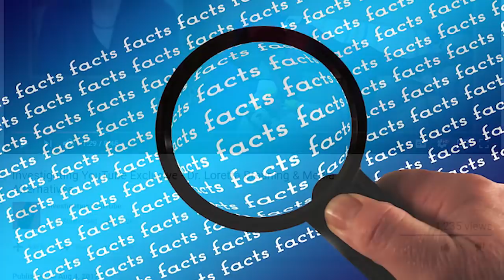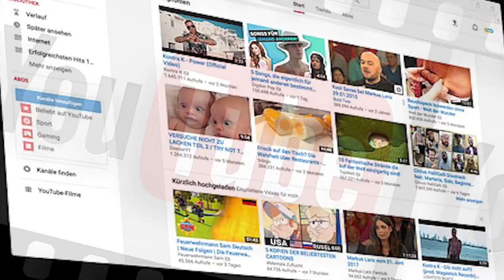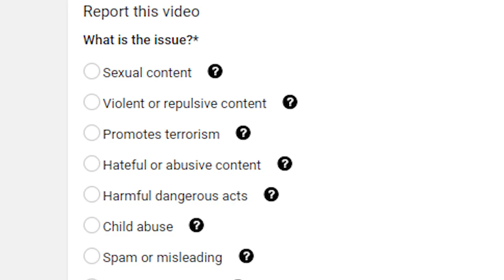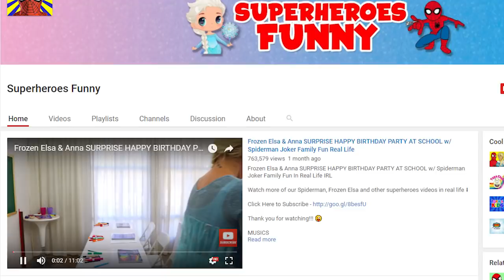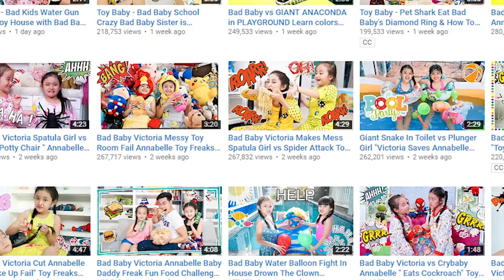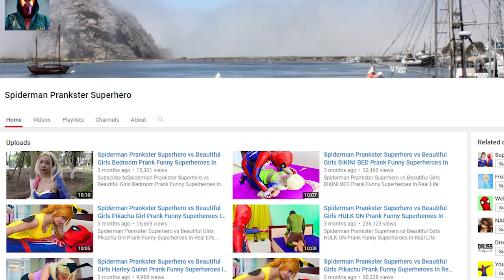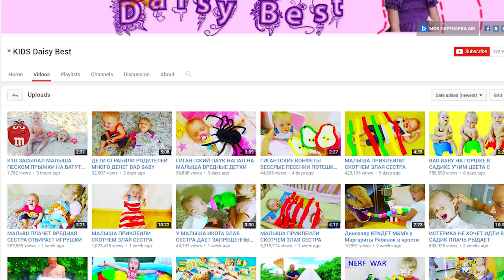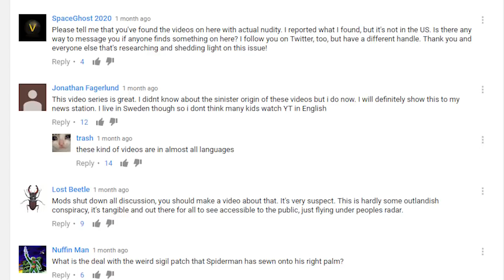Elsagate - A Call to Action (Top Ten Worst Elsagate Channels)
In this video we present our stance toward the impeding censorship that is inevitable across the internet and how we can make an impact  against the creators of these inappropriate videos. In doing so, we also list some of the worst content creators we have come across. Please share others in the comments section so we may all correlate our efforts in raising our opinion to stop this.

We hope you'll consider taking the advice given to us directly from YouTube regarding content you feel is inappropriate and report these videos and channels as necessary.